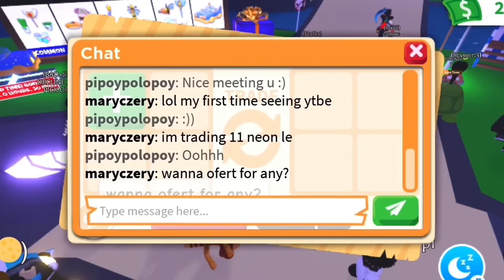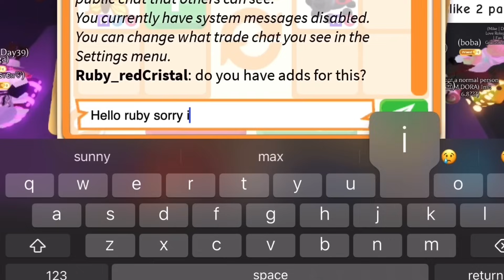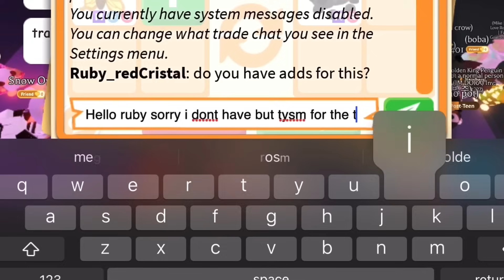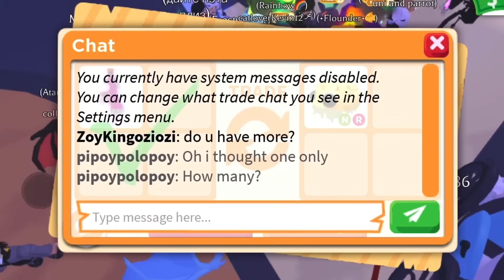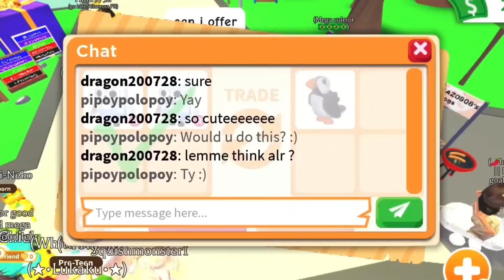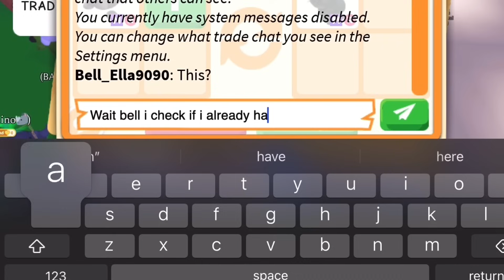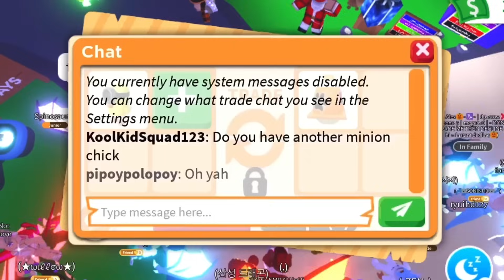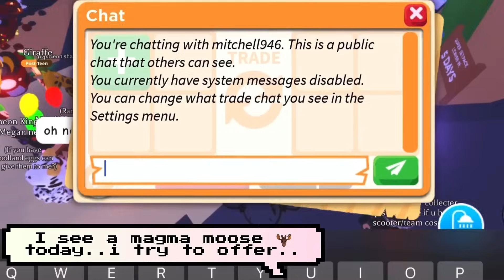🔥🫎 OMG!! THEY ARE WORTH A LOT?! THEY DECLINED MY OFFER FOR THIS MAGMA MOOSE!! in adoptme